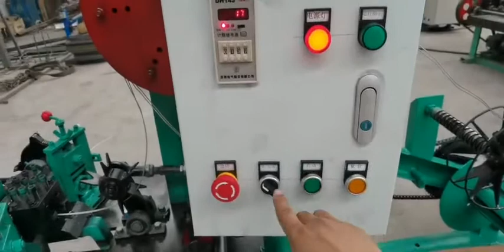best price fully automatic barbed wire making machine reverse twist type how to install